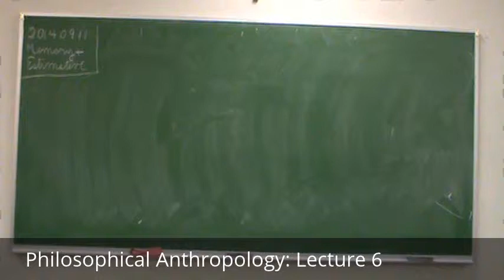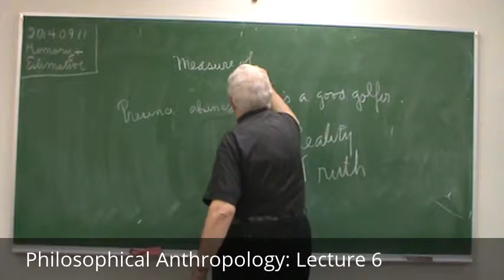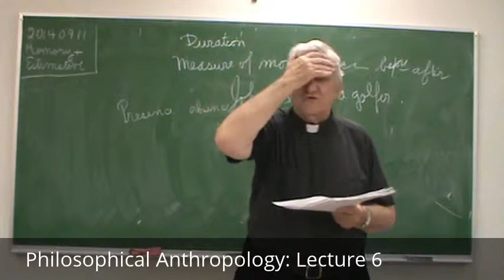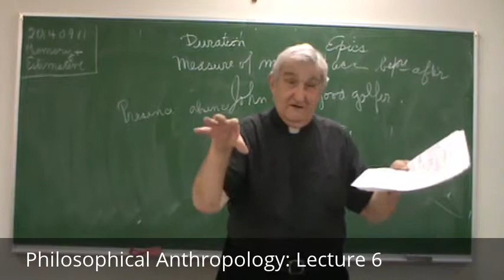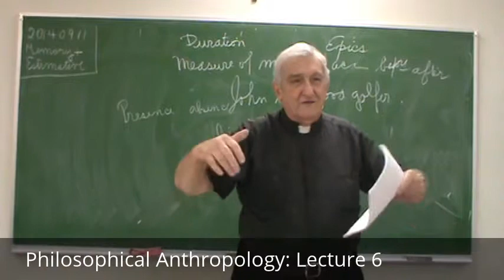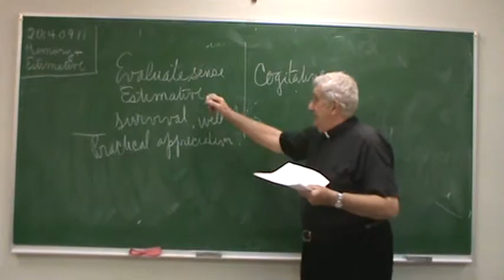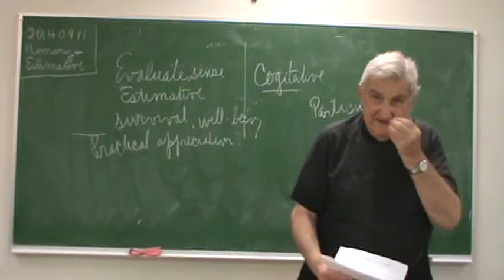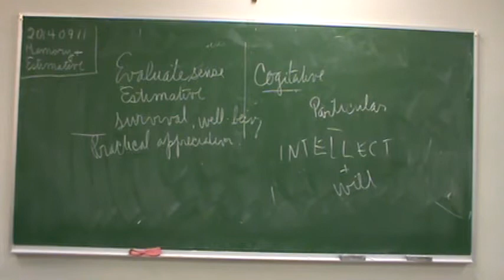Philosophical Anthropology: Lecture 6